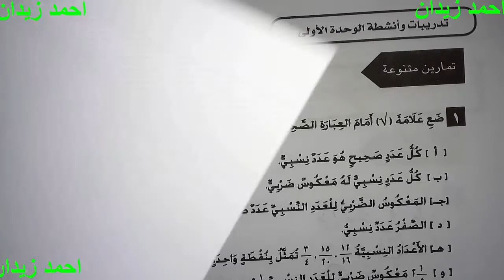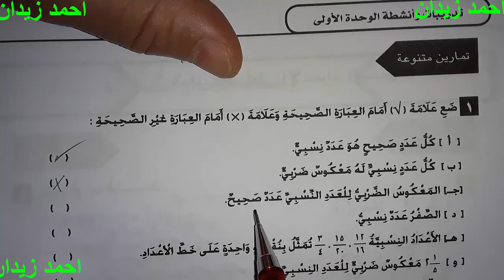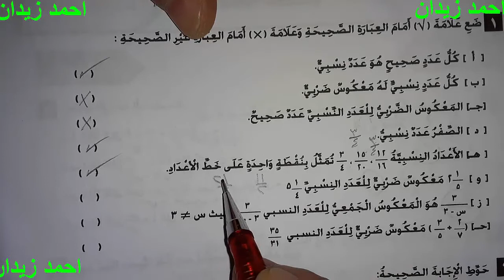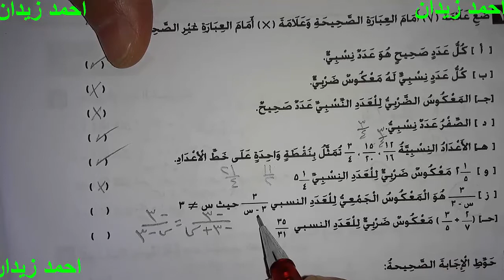تمارين متنوعه على الوحده الاولى اولى اعدادى العمليات على الاعداد النسبيه ترم اول 2021 2022